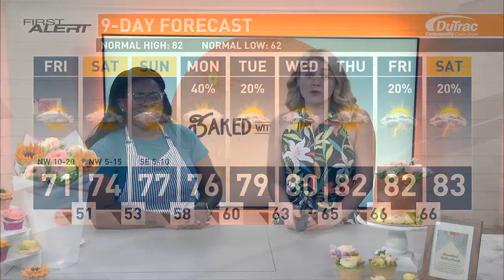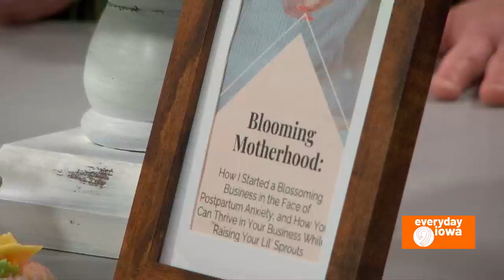Everyday Iowa - Meet Baked with Grace!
Trina Shaffer, the baker behind Baked with Grace, shares her journey and joy in making beautiful floral cupcakes with us!